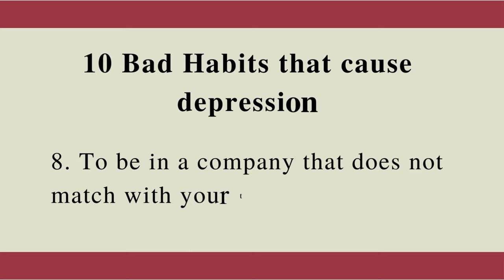10 Bad Habits that Cause Depression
10 bad habits that cause depression and just bringing a positive change in your life can fill it with pleasure.